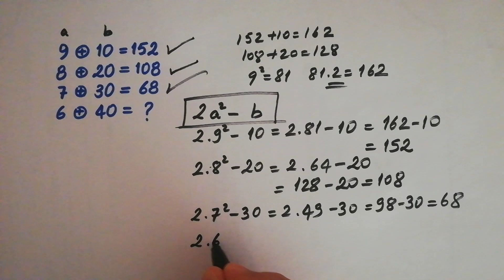MATEMATIK BULMACASI (LET'S SOLVE MATH PUZZLE) 14.08.24